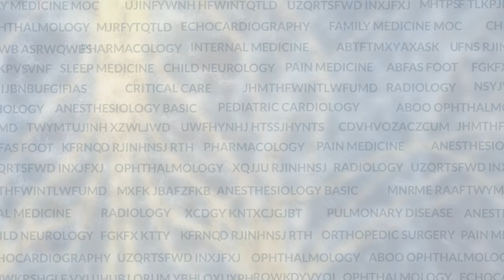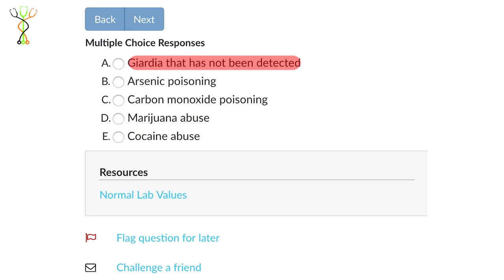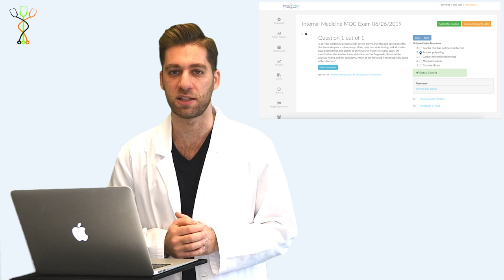Practice Connection - Diagnosing a Patient With Diarrhea 💩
Internal Medicine Resident, Dr. Mike Natter, answers a question from our Internal Medicine question bank! This lecture is part of our PracticeConnection video series. BoardVitals developed this series to highlight helpful practice questions and explanations.
This Internal Medicine lecture explains the most likely diagnosis related to symptoms causing diarrhea, covered in our Internal Medicine question bank.

Host: Mike Natter, MD

for up to date content from major publishers, faculty at top teaching programs, and leading specialists in healthcare.

BoardVitals is a medical specialty board certification preparation firm, offering comprehensive study material and question banks for physicians, medical students, and others in the health-care industry.